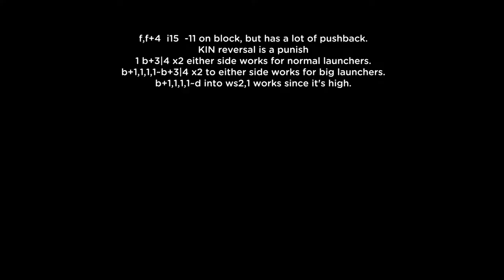Black Book Series - Yoshimitsu vs Shaheen Power crush and Rage arts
REUPLOAD with minor text fixes.